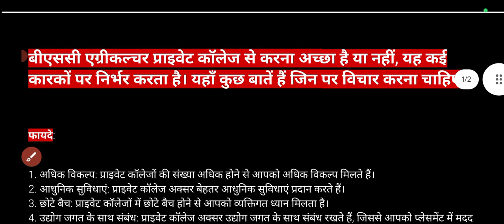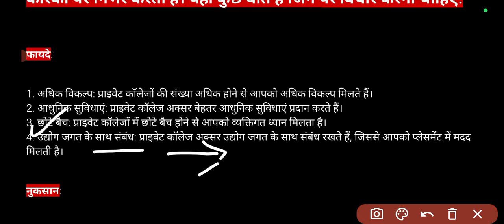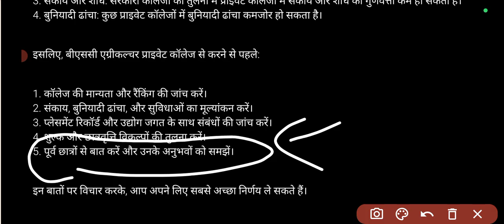Is it okay to do B.Sc. Agriculture from private sector? goverment or private colleges wich is best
बीएससी एग्रीकल्चर प्राइवेट कॉलेज से करना अच्छा है या नहीं, यह कई कारकों पर निर्भर करता है। यहाँ कुछ बातें हैं जिन पर विचार करना चाहिए:

फायदे:

1. अधिक विकल्प: प्राइवेट कॉलेजों की संख्या अधिक होने से आपको अधिक विकल्प मिलते हैं।
2. आधुनिक सुविधाएं: प्राइवेट कॉलेज अक्सर बेहतर आधुनिक सुविधाएं प्रदान करते हैं।
3. छोटे बैच: प्राइवेट कॉलेजों में छोटे बैच होने से आपको व्यक्तिगत ध्यान मिलता है।
4. उद्योग जगत के साथ संबंध: प्राइवेट कॉलेज अक्सर उद्योग जगत के साथ संबंध रखते हैं, जिससे आपको प्लेसमेंट में मदद मिलती है।

नुकसान:

1. शुल्क अधिक: प्राइवेट कॉलेजों की फीस सरकारी कॉलेजों की तुलना में अधिक होती है।
2. मान्यता: सुनिश्चित करें कि प्राइवेट कॉलेज ICAR या UGC से मान्यता प्राप्त है।
3. संकाय और शोध: सरकारी कॉलेजों की तुलना में प्राइवेट कॉलेजों में संकाय और शोध की गुणवत्ता कम हो सकती है।
4. बुनियादी ढांचा: कुछ प्राइवेट कॉलेजों में बुनियादी ढांचा कमजोर हो सकता है।

इसलिए, बीएससी एग्रीकल्चर प्राइवेट कॉलेज से करने से पहले:

1. कॉलेज की मान्यता और रैंकिंग की जांच करें।
2. संकाय, बुनियादी ढांचा, और सुविधाओं का मूल्यांकन करें।
3. प्लेसमेंट रिकॉर्ड और उद्योग जगत के साथ संबंधों की जांच करें।
4. शुल्क और छात्रवृत्ति विकल्पों की तुलना करें।
5. पूर्व छात्रों से बात करें और उनके अनुभवों को समझें।

इन बातों पर विचार करके, आप अपने लिए सबसे अच्छा निर्णय ले सकते हैं।